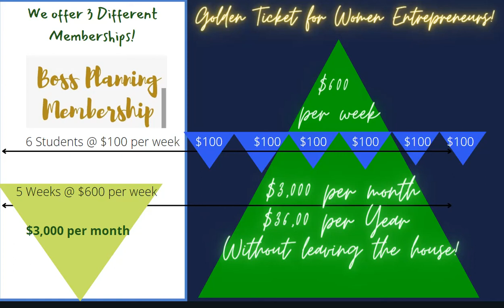Work From Home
Membership #3